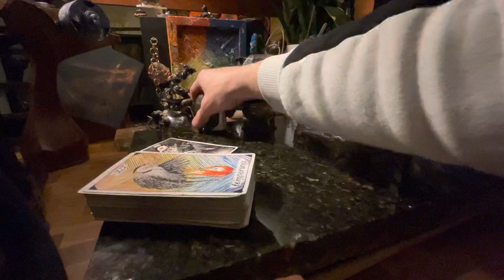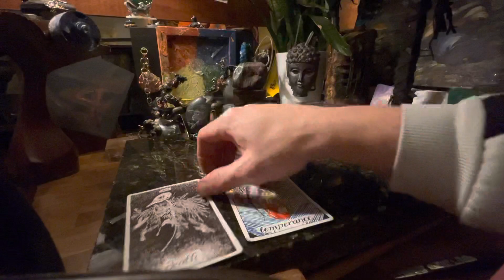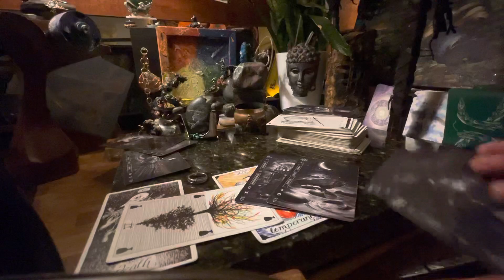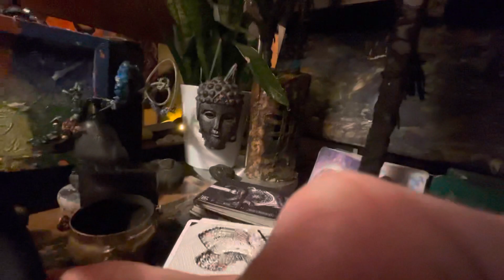QgotU Tarot 🎶 Send an* Angel 🎶 🎶 Right now 🎶